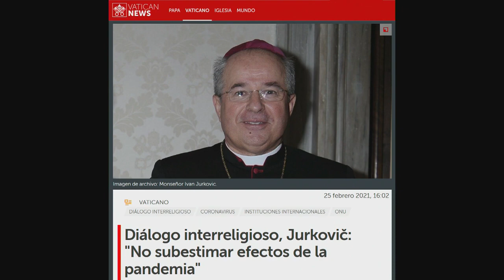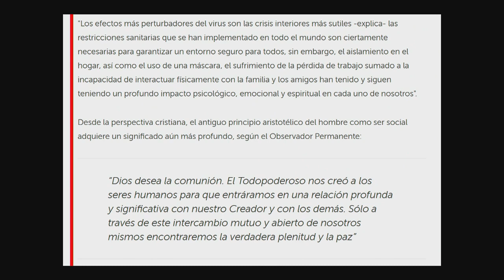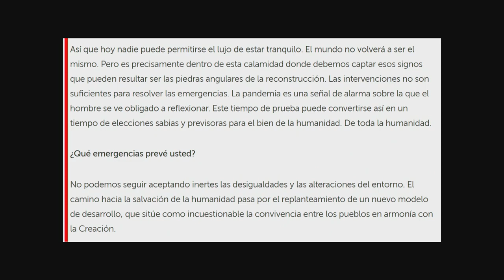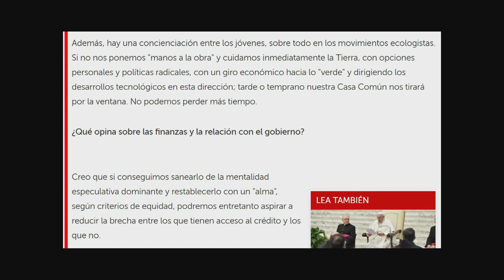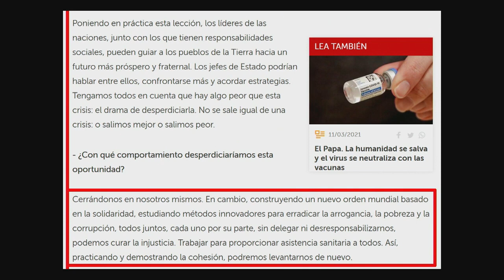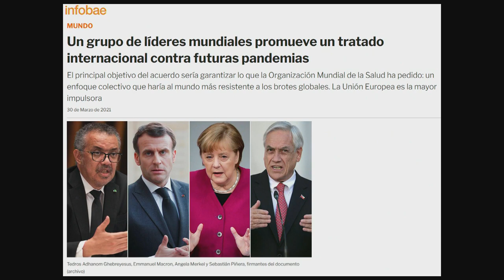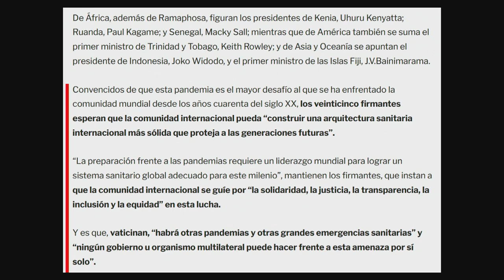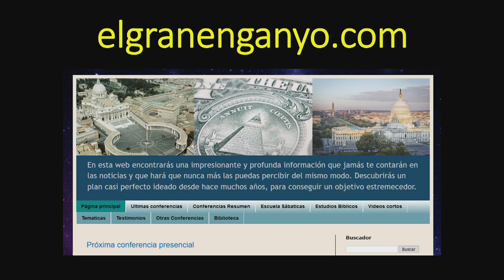126 - Preparando el gobierno mundial